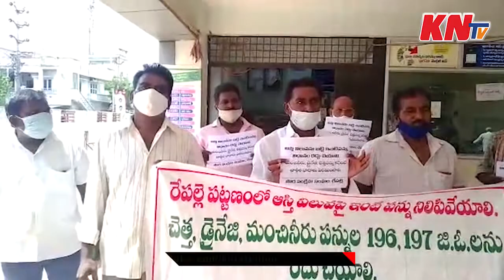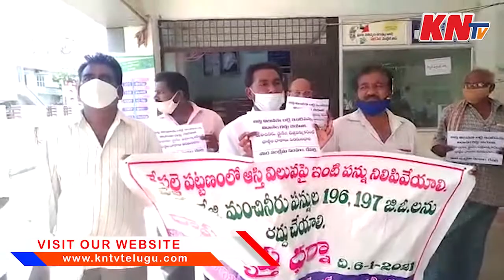మొయలేని పన్నులు భారం KNTv Telugu